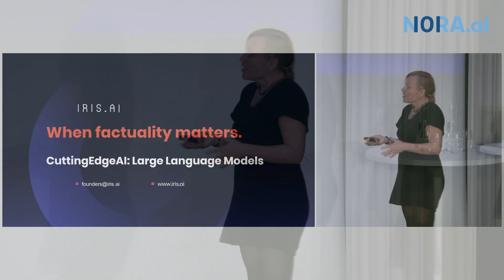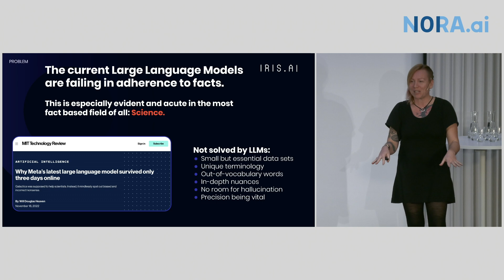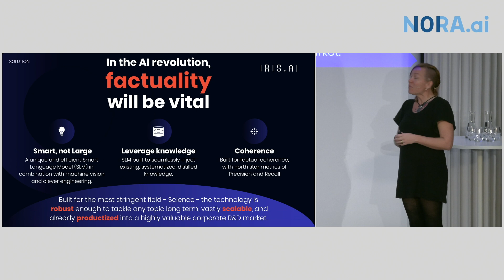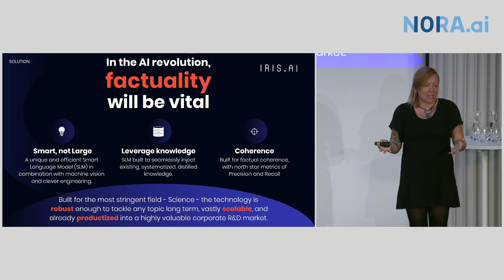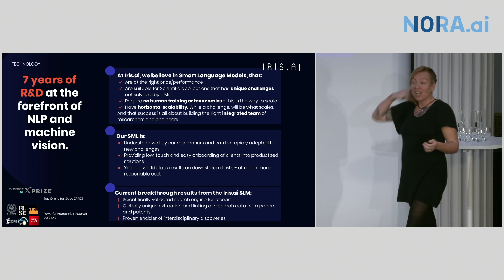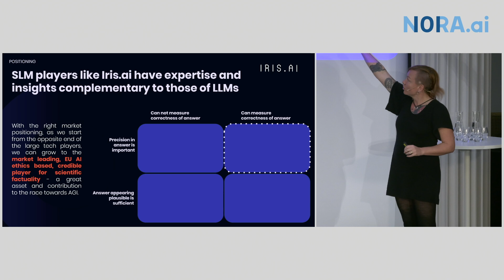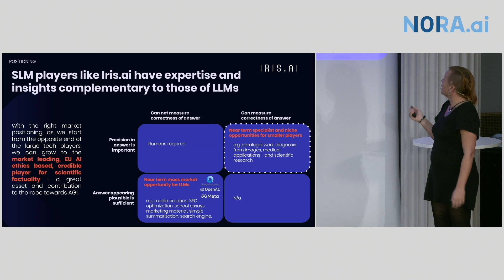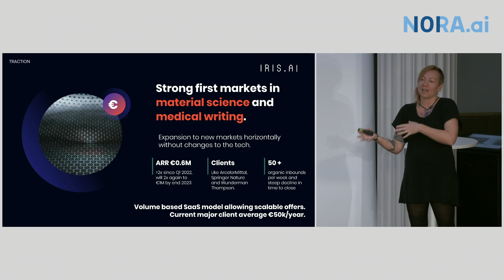When factuality matters - Anita Schjøll Abildgaard, CEO of Iris.ai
When factuality matters. Starting from the opposite point of the LLMs -  building computationally efficient AI that gets the facts right - Anita Schjøll Abildgaard, CEO of Iris.ai